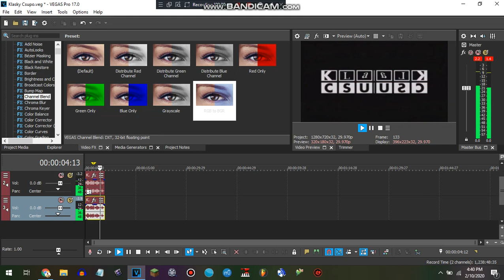How to make G-Major 9.9